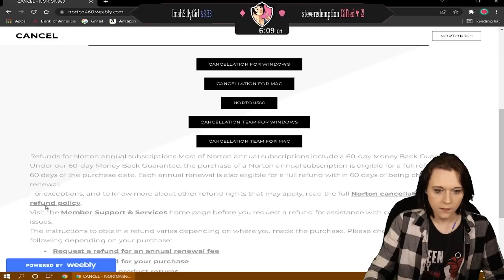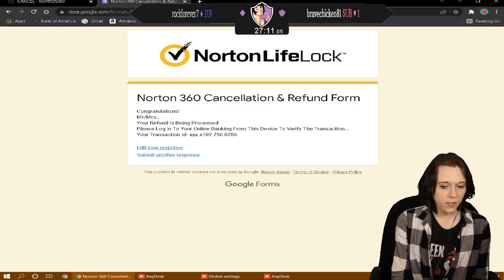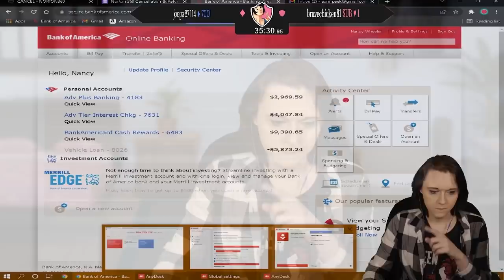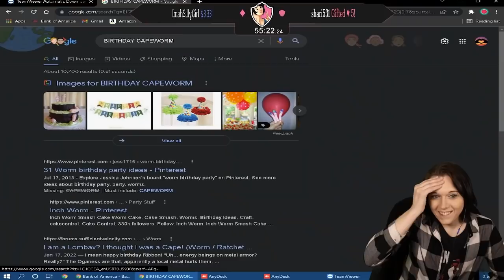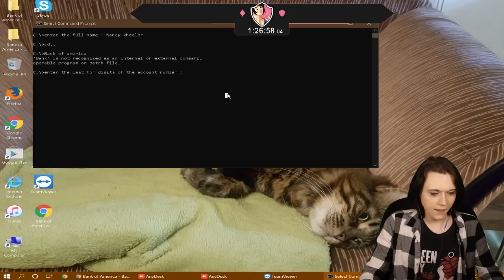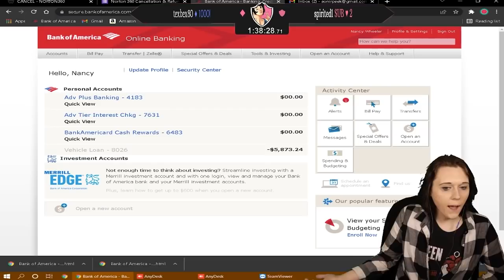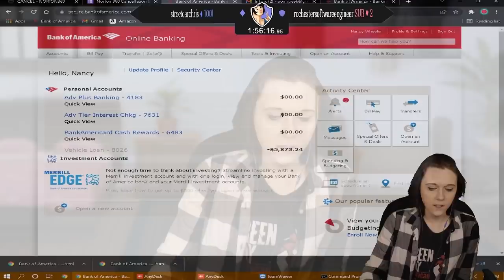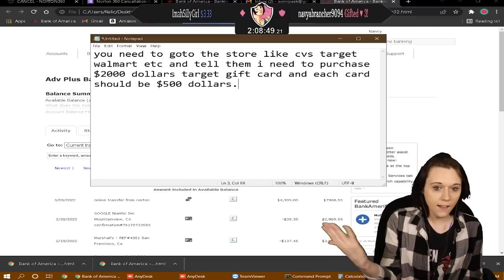Entire Call Center is a Circus...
This Entire Scamming Call Center Has no idea what they're doing...